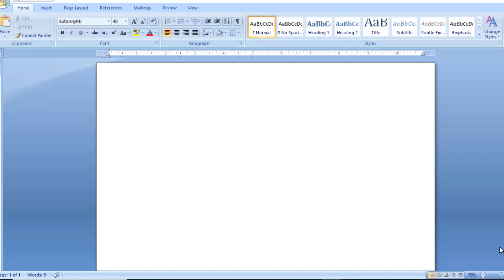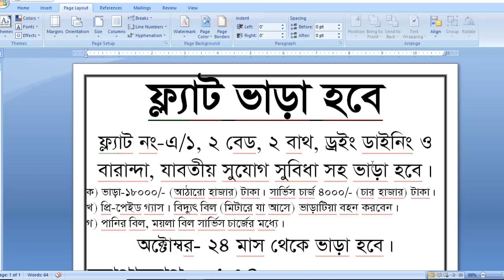ফ্ল্যাট ভাড়া লিফলেট লেখার নিয়ম।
নিজে তৈরি করুন